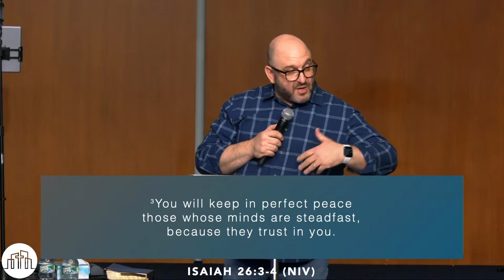The Faithfulness of God | Pastor Dominick Cotignola | Next City Church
We encourage you to tune in weekly, and share our live streams. If it has impacted your life – there is someone else waiting for you to share this message with them.

To support our online ministry and help us take this message around the world click here to give today